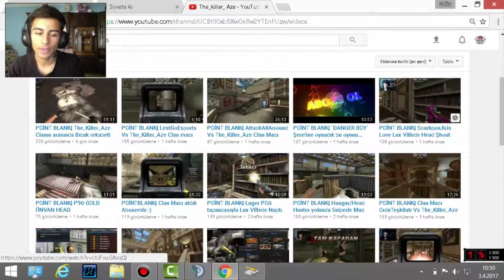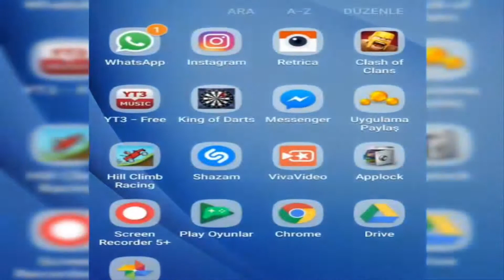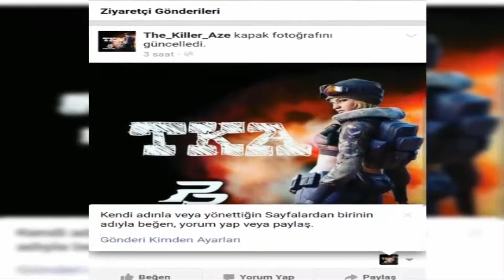POİNT BLANK| Acil Duyuru...!!!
Herkese mehrabalar arkadaşlar umarım butun sullarınızın cevabı bu vıdıoda hall olunur iyi günler :)
Yorum at...
Like yap...